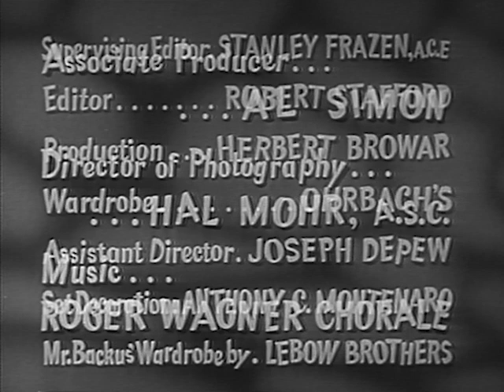I Married Joan | Season 2 | Episode 10 | The Shotgun | Joan Davis | Jim Backus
Joan loans to her sister Beverly Brad's expensive set of golf clubs and they get ruined. Joan, knowing how upset her husband will be, goes to great lengths to keep him from find out.